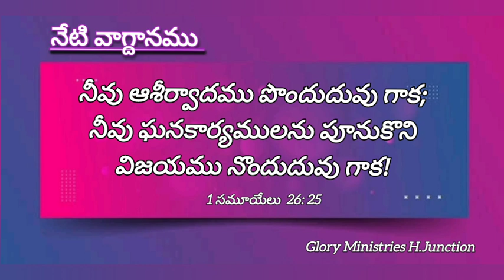Sunday Promise Word of God telugubible II Glory Ministries ll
Morning Devotion,
Today's Promise Word,
Glory Ministries
H.Junction.